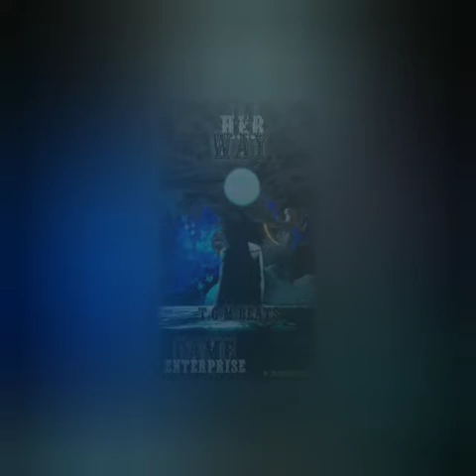In Her Way (T.G.M.BEATS)(FAME ENTERPRISE)